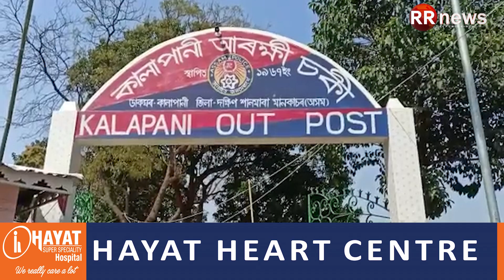মানকাচৰৰ ভূৰাকাটাত বাল্যবিবাহৰ বিৰুদ্ধে অভিযান